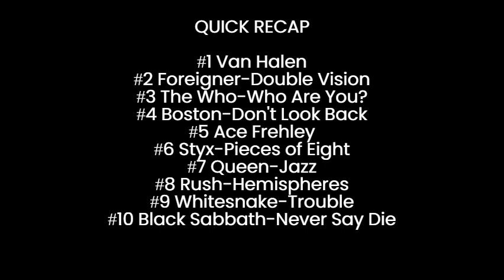Ranking 10 Best Rock Metal LP's of 1978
Here is the second Rankings Video as I rank Ten of the Best Rock and Metal Albums of 1978 as always feel free to check out my Rankings video playlist here in the description box.